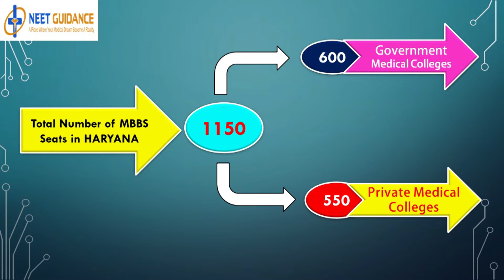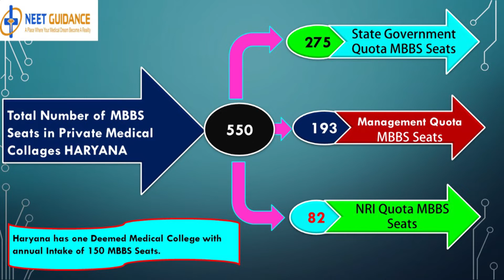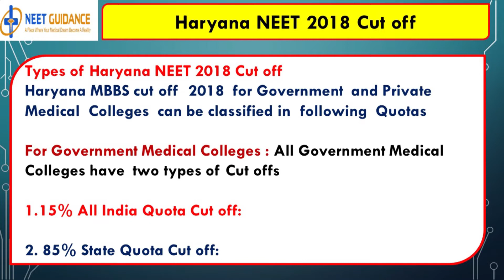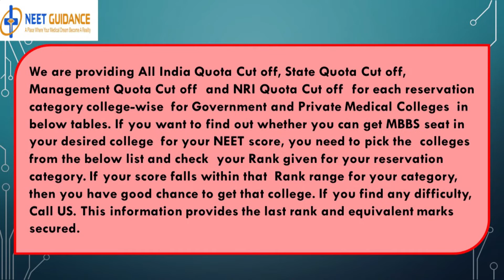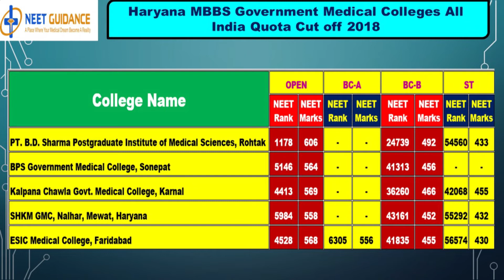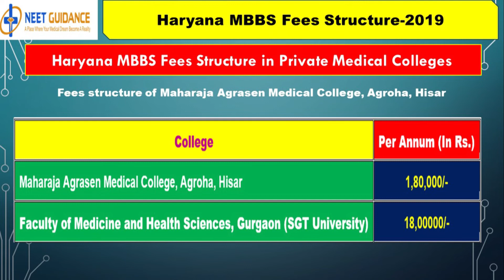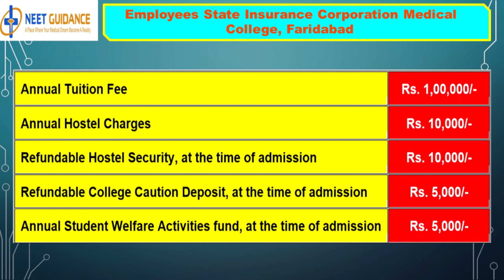Haryana MBBS NEET Counselling 2019 - Seat Matrix 2019 | Admission | Cutoff 2019 | Fees Structure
Haryana MBBS NEET Counselling 2019 - If you are one of Medical Aspirants who belongs to Haryana and want admission in Haryana MBBS Medical College through NEET then this video is for you.

Haryana MBBS NEET Counselling 2019 - The haryana state MBBS NEET Counselling 2019 based on Total Number of Medical colleges available in Haryana State, Haryana Cutoff 2018, Haryana Seat Matrix 2019, Haryana Admission & Fees Structure 2019, Haryana Colleges List as per cutoff 2018, Haryana All india Total Cutoff, Haryana State Quota Cutoff, Haryana Management Quota cutoff, Haryana NRI Quota cutoff, Haryana Government Quota, Haryana private quota and much more.

Vist Official NEET UG Website for more details where you will not only get Haryana  MBBS Counselling 2019 and 2018 Cutoff but you will get every NEET UG Information College Wise, Category Wise, State wise etc. Here's the below link: